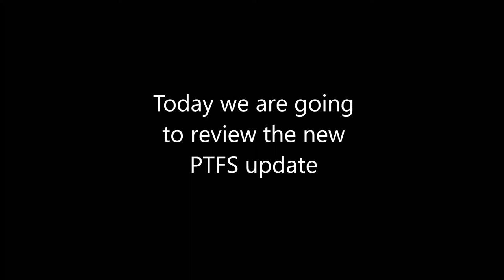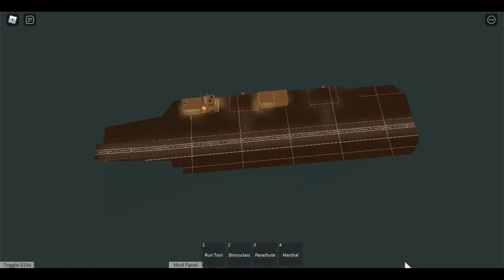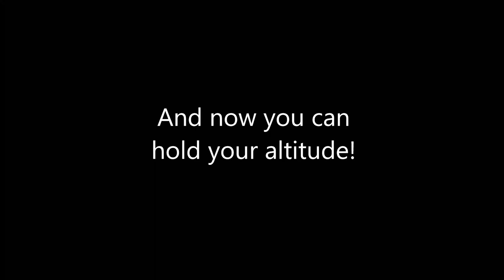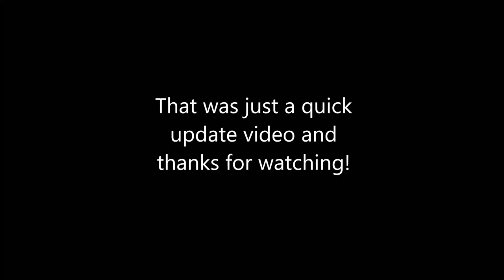COCKPITS in PTFS! (PTFS update)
Video by Ddog 7/26/20